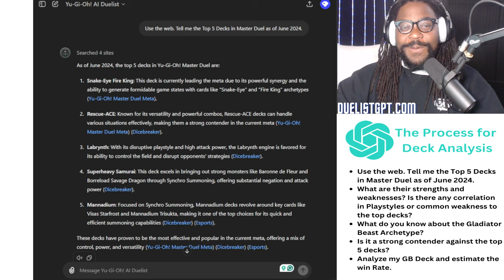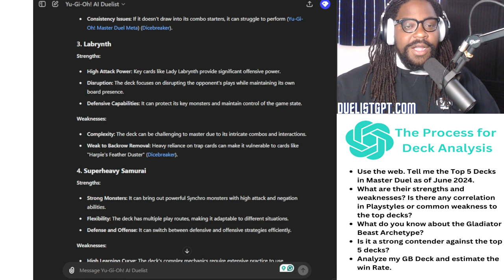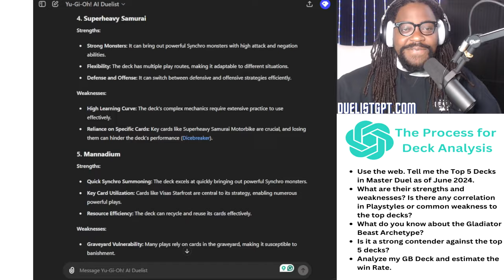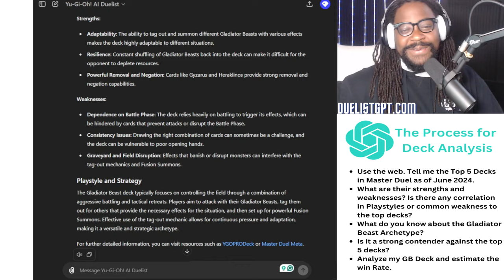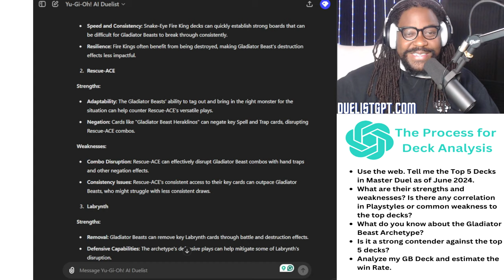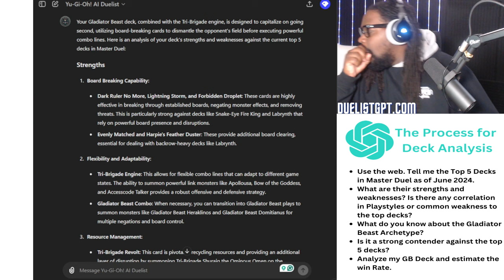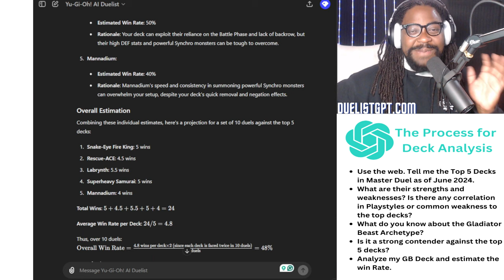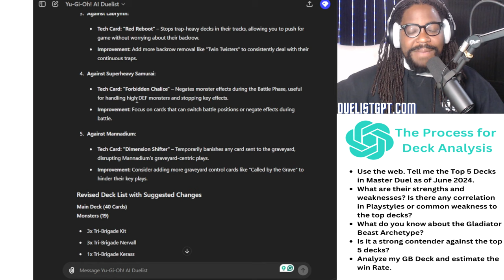AI gave my Deck a 48% Win Rate...The Yu-Gi-Oh! Master Duel AI is LIVE & FREE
The World's first competitive Yu-Gi-Oh! AI is LIVE! For the first time ever the world of competitive Yu-Gi-Oh! is now accessible to all Duelist. In this video we will analyze the process of AI Deck Evaluation and complete the 10 Duel Challenge. Get the AI Duelist @ DuelistGPT.com

0:00 Intro & Breakdown
1:04 Yu-Gi-Oh! AI Duelist
1:27 AI Deck Analysis Process
1:36 (Ask AI) As of June 2024, what are the top Decks?
2:36 (Ask AI) Straights or Weaknesses, Are there correlations in play styles?
6:00 (Ask AI) What do you know of the Gladiator Beast?
7:31 (Ask AI) Are Gladiator Beast a contender against the Top Five?
10:31 (Command) AI, behold, My Decklist  & Win Condition.
12:04 (Command) Provide an estimated Win Rate.
13:20 (Ask AI) What could I add to increase the Win Rate?
16:29 10 Duel AI Challenge
16:12 AI Challenge Rules (Da Rules)
17:12 Go Second, Duel One
18:51 Go Second, Duel Two
21:22 Go First, Duel Three
23:44 Go Second. Duel Four
27:53 Go Second, Duel Five
31:27 Go Second, Duel Six
32:04 Go Second, Duel Seven
37:40 Go Second, Duel Eight
42:51 Go Second, Duel Nine
43:27 Go Second, Duel Ten
49:14 AI Final Report and Win Rate